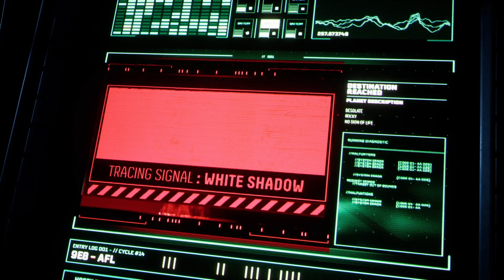Ixion, Second Try (Fail) - Returnal #13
So that's the boss's name.

Chapters:
0:00 Arrival
2:31 Got my gun
5:55 I really should have taken this parasite into the boss fight
6:45 A Severed, here?
8:40 Portal shortcut to the boss - not yet
9:18 Severed fight
12:48 Another Severed?
14:54 Giant Cube Flier
16:25 Fabricator - time to load up
18:12 Using the portal to the top of the mountain
19:31 Here we go again

Just as in Biome 1, once you earn your way to the boss fight, the game gives you a shortcut to get there again after you die.

In Biome 1, you just have to get past the Brute fight so you can get the sword, which gains you the Anathema Key to unlock the way to the first boss.  That gate remains unlocked in future runs, so it's just a matter of finding it again after you load up.

In Biome 2, it's a portal near the entrance to the foot of the mountain.  I wanted to find the fabricator first and purchase my usuals.

Despite being equipped with two healing packs and an astronaut, and really high max integrity, I wasn't able to beat the boss's third phase.  Maybe I just need to shoot him in the head as much as possible to interrupt his worst attacks.

I very much liked the Carbine with High Caliber, though.  It does nice damage.

My hands.  They are sweaty.

On a prior failed run, instead of a Severed at the foot of the mountain, 3 Sun zombies appeared.  I had never seen that in the Crimson Wastes before.  It's like the game changes things up on you when you make 'progress'.  An aspect I welcome.  I just hate the fights that always give me trouble, like the Severed.

This really is a beautiful game.  I'm enjoying the groove of it, although yesterday I was getting pretty frustrated because I didn't feel like I was making progress.  Now that I get it more, the game feels more friendly.  I just need to remember that my first trip through a biome will be long to make it to the boss.  Then later it will be quicker to get back to the boss.